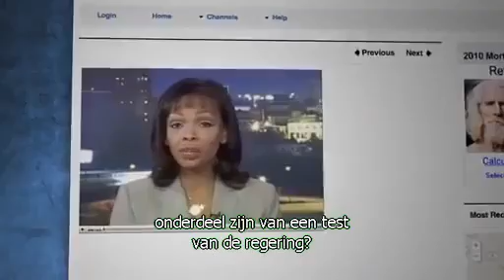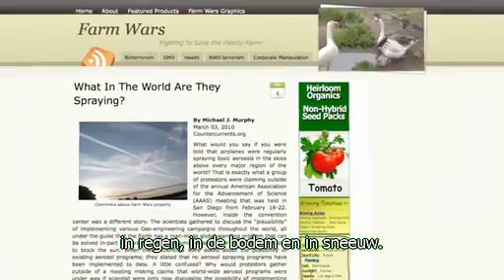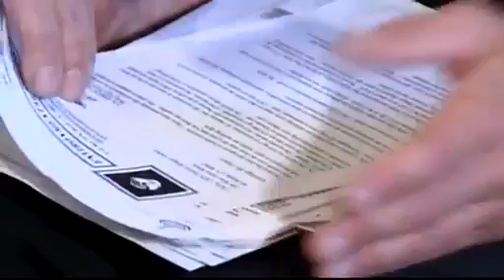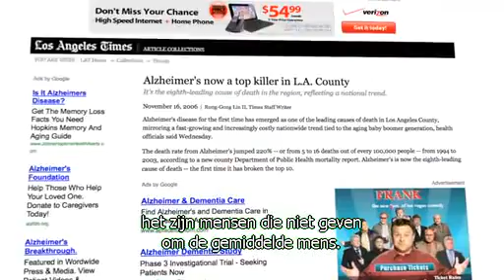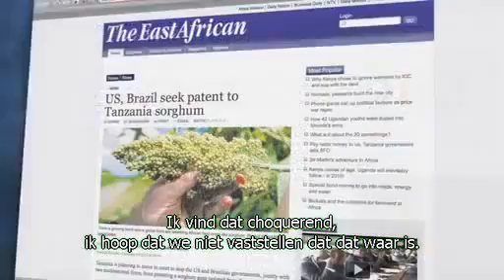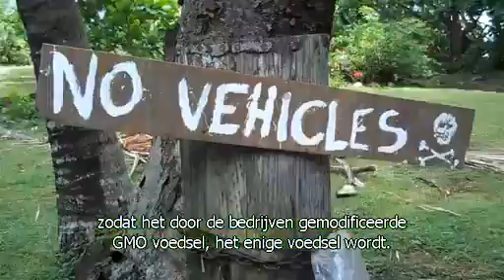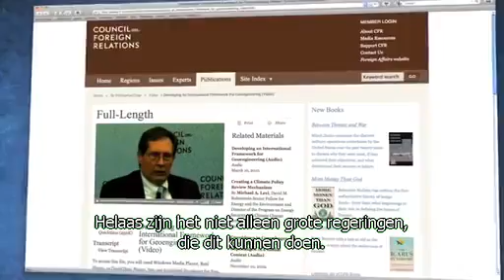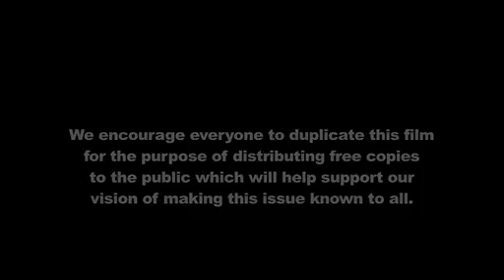What in the World Are They Spraying?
Inmiddels heeft iedereen kriskras door elkaar lopende strepen witte wolken achter straalvliegtuigen gezien, die zich uitstrekken van horizon tot horizon en uiteindelijk de lucht in een troebele waas veranderen. Onze aangeboren intelligentie vertelt ons dat dit niet zomaar dampsporen van straalmotoren zijn, maar niemand heeft zich nog afgevraagd wie dit doet en waarom. Met de release van deze video is dat allemaal veranderd. Hier is het verhaal van een zich snel ontwikkelende industrie genaamd geo-engineering, gedreven door wetenschappers, bedrijven en regeringen die van plan zijn het wereldwijde klimaat te veranderen, het weer te beheersen en de chemische samenstelling van bodem en water te veranderen - allemaal zogenaamd voor de verbetering van de mensheid. Hoewel ambtenaren volhouden dat deze programma's zich nog maar in de discussiefase bevinden, is er overvloedig bewijs dat ze al sinds ongeveer 1990 aan de gang zijn - en het effect is verwoestend geweest voor gewassen, dieren in het wild en de menselijke gezondheid. We worden besproeid met giftige stoffen zonder onze toestemming en, om het nog erger te maken, liegen ze er tegen ons over. Kijk deze documentaire niet als je een hoge bloeddruk hebt.